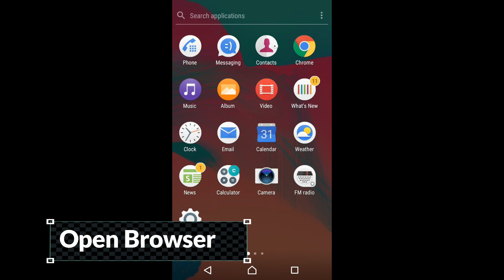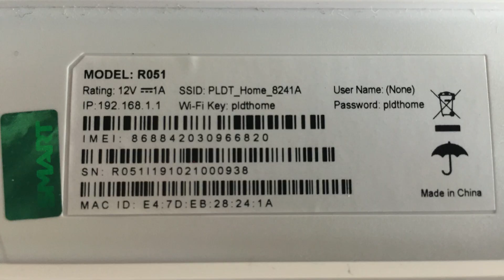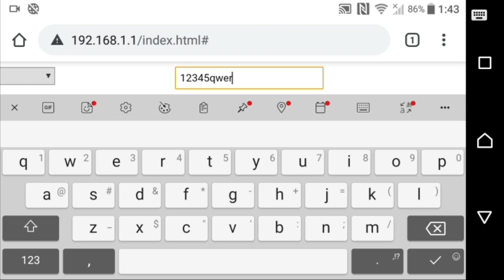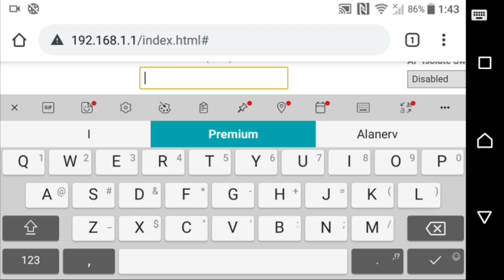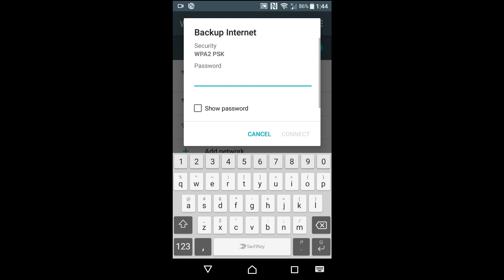How to change Wifi Name & Password | Hide ssid | FOR PLDT HOME PREPAID WIFI ONLY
Here's the 3rd installment of How To's ng PLDT HOME PREPAID WIFI
So in this video guys is the step-by-step tutorial on how to change wifi name and password and how to hide your ssid with speedtest after consuming the 10GB free data.

PLDT HOME PREPAID WIFI EPISODES: (LATEST VERSION/WHITE VERSION)